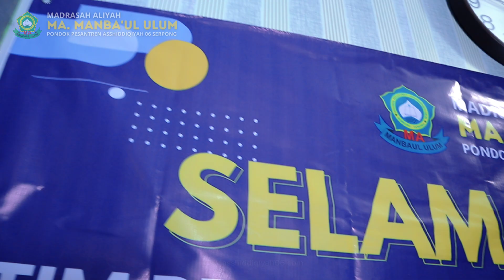PKKM MA. MANBA'UL ULUM PONPES. ASSHIDDIQIYAH 06 SERPONG TAHUN 2024